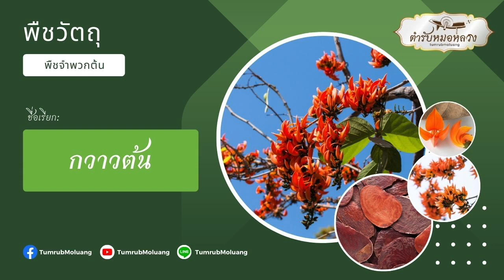๐๓๖ กวาวต้น : ตำรับหมอหลวง (Tumrub Moluang)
(สมุนไพรไทย - พืชวัตถุ -  พืชจำพวกต้น)

พืชวัตถุ -  พืชจำพวกต้น
ตำราแพทย์แผนไทย คลิปเสียงและภาพประกอบ

จัดทำและเรียบเรียงโดย : ตำรับหมอหลวง (Tumrub Moluang)
ลิขสิทธิ์ : หากมีการนำไปใช้งาน ต้องขออนุญาตก่อน ไม่ว่าในกรณีใดก็ตาม